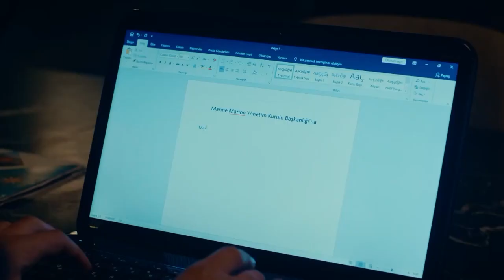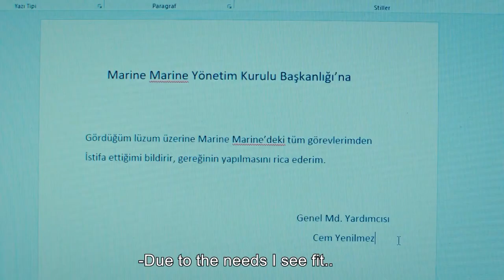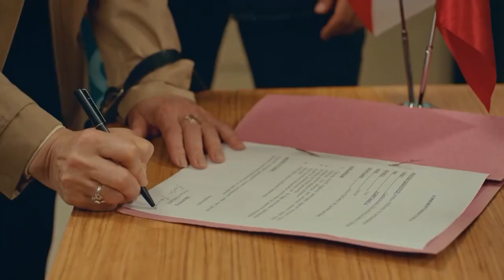Birkan Detained Yasemin | Leke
Birkan Detained Yasemin | I'm Madly in Love With You

Leke:
Cem is a young businessman working as the assistant CEO in Marine Marine Holding. He built his life around his work. When he was a child, he and his brother Arda had witnessed something that broke up his parents and ruined their lives. Cem’s dark past left him with traumas he couldn’t overcome. As he doesn’t believe in love or family, he always remained distant towards women. The organization company which is run by Serpil, Yasemin’s boss, is holding a commercial launch night for Marine Marine Holding. Yasemin will face the greatest challenge she’s ever faced in her life tonight.  The incidents during this night will bring Cem and Yasemin against each other. Yasemin shares an apartment with Şirin, whom she grew up with at an orphanage. One day, a call from Şirin will turn her world upside down.

Cast: Melis Sezen, Burak Sevinc, Selahattin Pasalı, Selen Ucer, Tolga Gulec, Tugce Acıkgoz

Genre: Drama
Production: Tims&B
Producer:  Timur Savcı, Burak Sağyasar
Script: Yıldız Tunç, Derem Arpacı
Director: Metin Balekoğlu, Şenol Sönmez